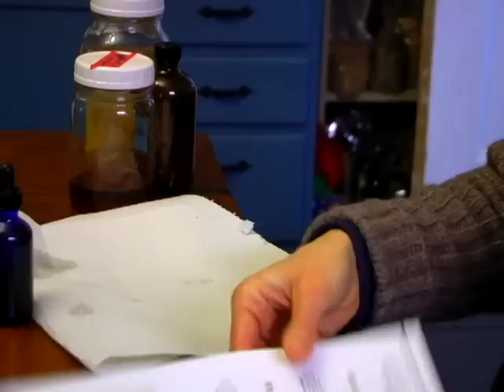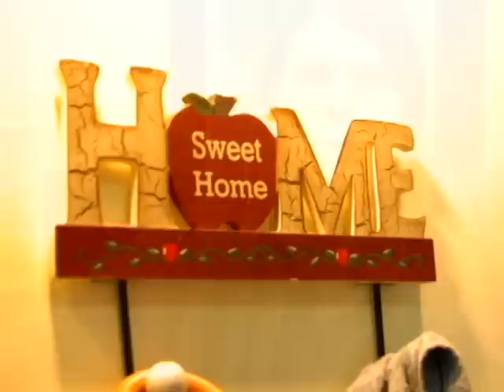Local Spotlight | Earthly Remedies by Erin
Erin Ethier does it all: she grows her own herbs, makes her own tinctures, products ranging from salves to deodorant, raises chickens for eggs, and she cans the vegetables that she grows. Erin showed us around her gardens, green house, aquaponic systems, and her kitchen.

GreenEarthOneonta.com